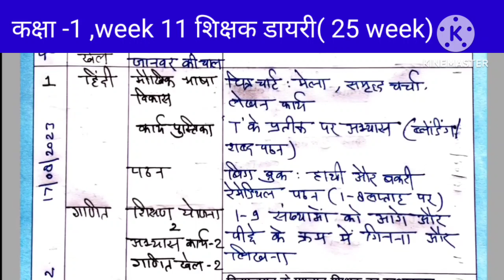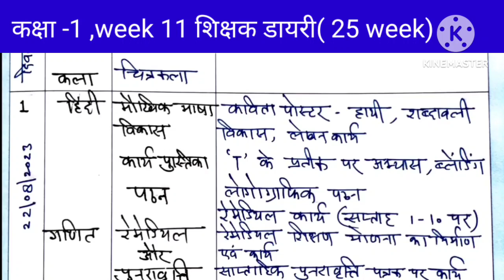Week 11 Class 1 Shikshak Diary।।25 सप्ताह संदर्शिका कक्षा 1 शिक्षक डायरी सप्ताह 11